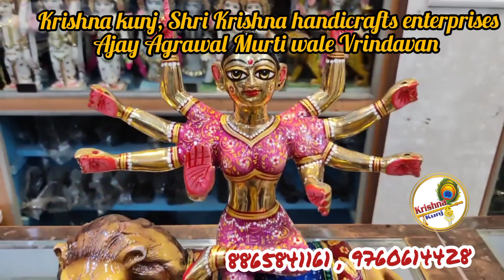Delhi Chali Ambey Maa|15inch durgamata krishna_kunj #9760614428#murtiya#8865841161